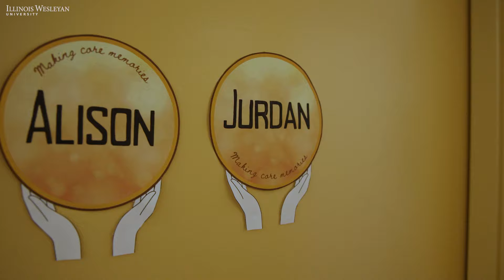What It's Like On Move In Day At Illinois Wesleyan! | Turning Titan Orientation 2024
This is an important time for all new students coming to Illinois Wesleyan!
Moving away from home for the first time, finding / making new friends and getting ready for classes!  This is your welcoming week to Illinois Wesleyan University!

T.G.O.E.

Illinois Wesleyan is the AND University! Let Your Curiosity Break Through!